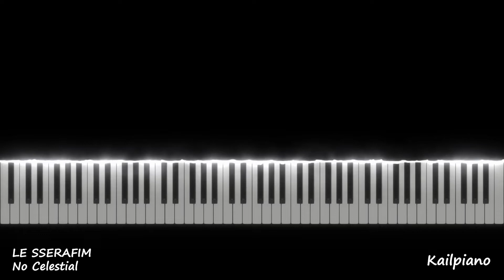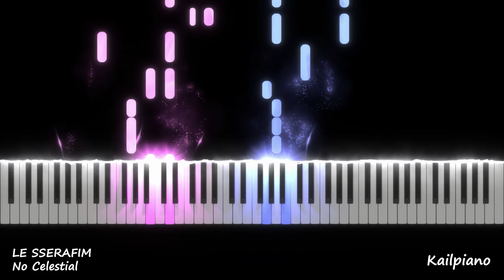LE SSERAFIM(르세라핌) / No Celestial / Piano Tutorial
Piano Tutorial